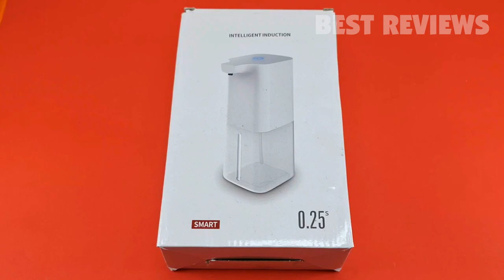NiNE FACE Automatic Foaming Soap Dispenser with USB Rechargeable Review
.3cnJnLy
Amazon CA
Amazon UK
Amazon DE
Amazon FR
Amazon IT
Amazon ES